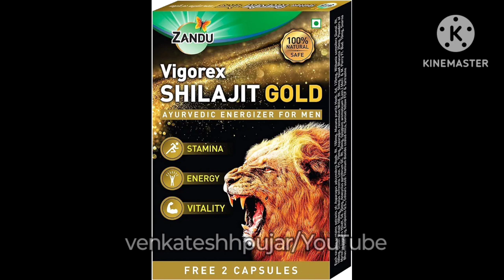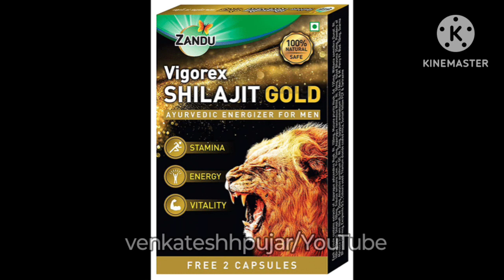Zandu vigorex shilajit gold capsule|ayurveda for male problem|kannada explanation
video contains information about -
1)what is zandu vigorex shilajit gold capsule?
2)key ingredients and uses of zandu vigorex shilajit gold capsule?
3) side-effects, contraindication,mrp and availablity of zandu vigorex shilajit gold capsule?